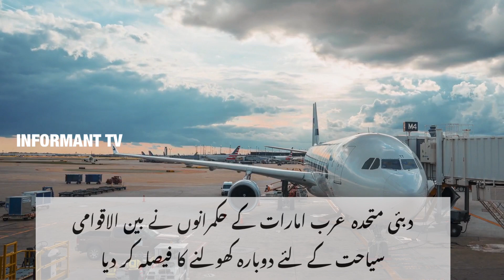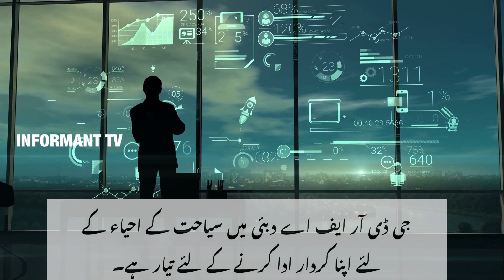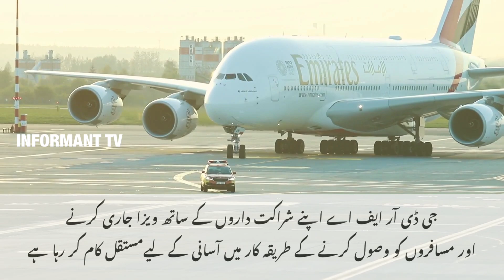UAE 🇦🇪 New Visa Dubai Latest Announcement for Tourists|Work Visa|UAE Immigration Visa updates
UAE 🇦🇪 New Visa Latest updates announcements for outside inside uae . Great news residents visitors for all nationality can get visa